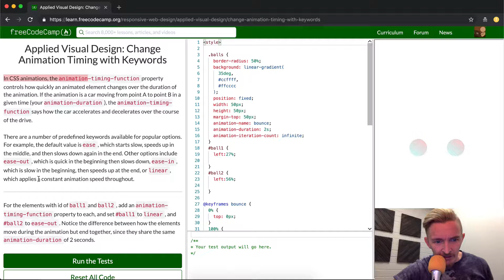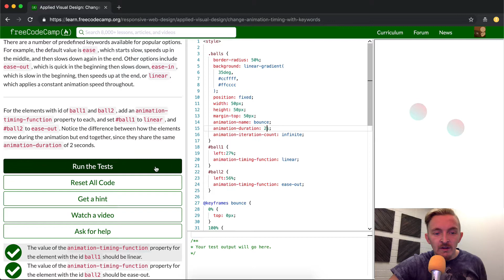Applied Visual Design - Change Animation Timing with Keywords - Free Code Camp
In today's applied visual design tutorial we change animation timing with keywords as part of this free code camp tutorial.